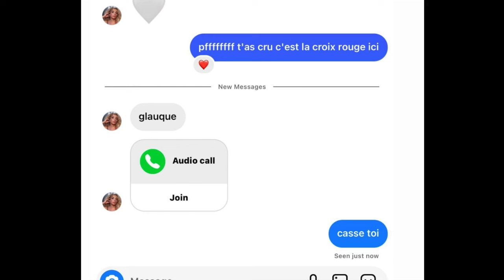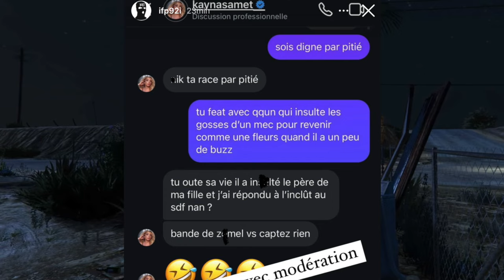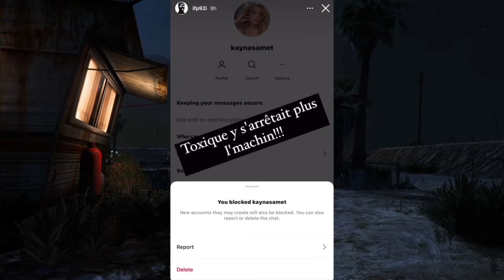Booba snobe Kayna Samet qui essaie de le féliciter pour le succès de l'album AE !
Voici la video : Booba Recale Kayna Samet qui veut le Félicite pour son NOUVELLE ALBUM Æ '' Ad vitam Aeternam '' et Dévoile un Conversation entre eux !

Liste des personnes clashé par Booba dans album Ad Vitam Aeternam .

Booba ft Sdm Dolce Camra Réaction . Meilleur single dans L'album AE

Booba album Ad Vitam Aeternam Réaction .